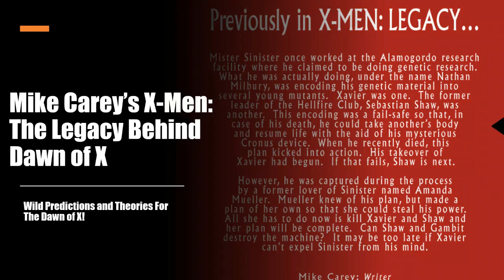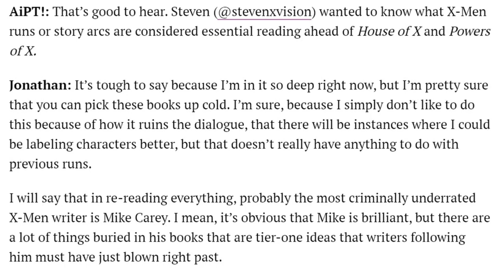Mike Carey's X-Men Run: The Legacy Behind Dawn of X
Mike Carey's time writing the X-Men from 2006 to 2012 is the second longest consecutive run by any creator in Marvel history (trailing Chris Claremont), and despite a goldmine of concepts and character studies, the run is frequently overlooked in broader discussion of the best X-Men comics. Certainly, Carey's work is referenced nowhere near as often as Grant Morrison's time on New X-Men, or even the later run by Brian Michael Bendis.

Today I'll answer:

+ What's the legacy of Carey's work on X-Men
+ What concepts and ideas influence Hickman's X-Men and the Dawn of X
+ Theories and predictions for Hickman's X-Men

Following well regarded comics runs on Lucifer and Hellblazer (among plenty of other work), Carey took on adjectiveless X-Men in 2006 with issue #188. The title takes place post House of M, post Scarlet Witch's declaration of "No More Mutants," during the Decimation era.

Carey's entire run on X-Men and the X-Men: Legacy title it would evolve into is very much integrated into the X-Men continuity of the time, progressing from "Decimation" to "Messiah CompleX" to "Dark Reign" to Necrosha to Second Coming to Age of X to "Regenesis." Considering only one of those event is Mike Carey's own event, it's an impressive feat collaborating and rolling with broader storylines and shifts in status quo for mutantkind.

Carey's work is also very much a "fan favorite" and according to current X-Men mastermind Jonathan Hickman in interview with AIPT "criminally underrated."

Aside from Claremont's 16 years with the X-verse from 1975 to 1991, and arguably the Scott Lobdell and Chris Bachalo era of Generation X, no X-Men comics have a greater influence on the 2019 and 2020 Dawn of X. Regular artistic contributions from Chris Bachalo, Clay Mann, Scot Eaton, and Steve Kurth should be highlighted as well.

Whether or not the Children of the Vault remain the most direct connection between Hickman’s X-Men and the Mike Carey run remains to be seen, but even if so, there are so many concepts and good stories in the second longest X-run ever that it’s well worth exploring for any X-Men comic book fan.